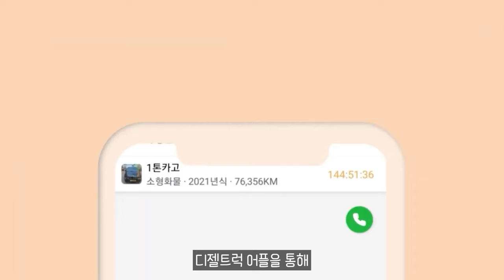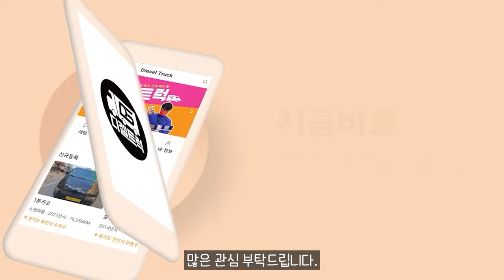새로운 전기 오프로더 '퓨질리어' 공개